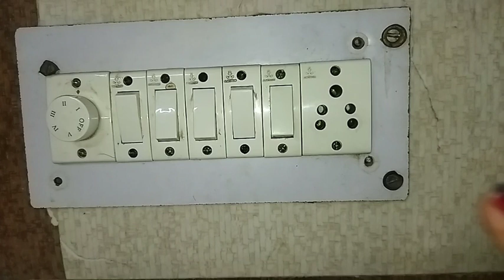हर बीमारी का रामबाण इलाज/Kitchen tips/hacks/money saving tips/healty tips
अब बच्चो की अलमारी रहेगी हमेशा सेट बस ये काम कर दो /Cleaningtips/kitchen hacks/money saving tipsटॉयलेट मे इनो का जादू अब रोज रोज का झँझट खत्म/kitchen tips/hacks/danger alert/money saving tips
kitchen tips
kitchen hacks
tips or triks
trending topics
money saving tips
hacks
danger alert tips
0cost reuse idea
reuse tips
0cost tips
kitchen tips
kitchen cleaning tips
kitchen tips/Money saving tips/hacks

cleaning tips#takaupasunitkau#inmarathi

kitche kitchen tips inhind/best kitchen tips/useful kitchen tips/Amazing Amazing kitchen tips/kitche kitchen hacks/smart homemaker

kitchentips by queen of spice
cooking tips by queen of spice
kitchen organizations ideas
#0 cost kitchen hacks
useful kitchen tips

kitchen tips:-
how to organize vegetable in kitchen
how to arrange vegetable kitchen
Amazing kitchen tips, Amazing kitchen tips, cooking hacks